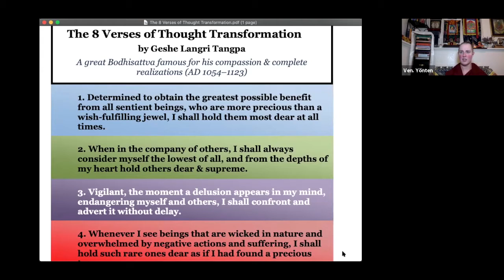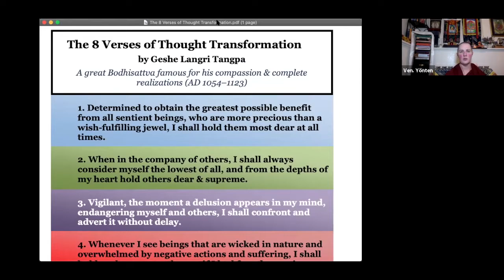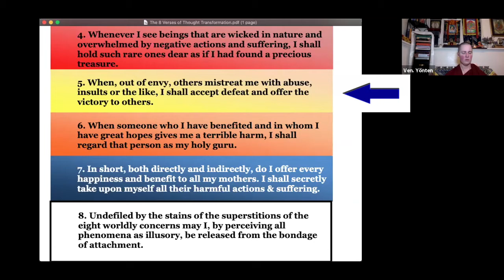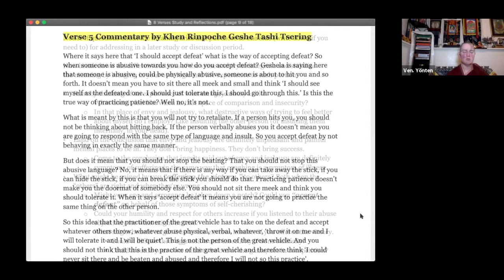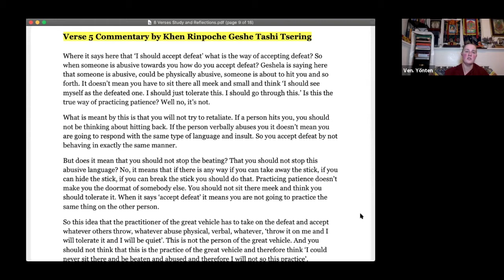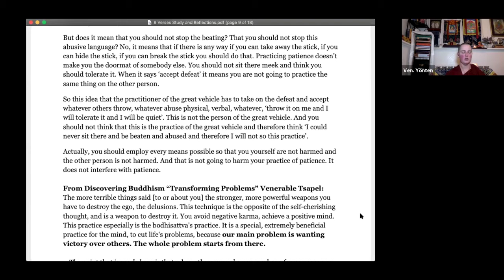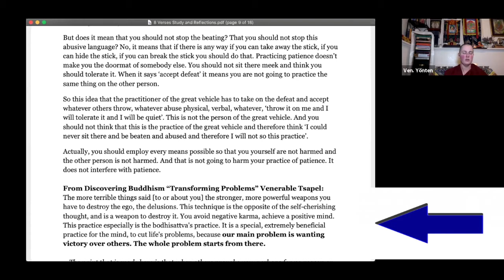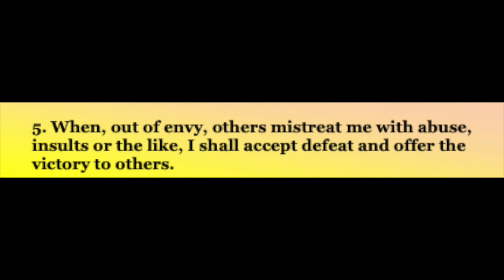DB Transforming Problems Part 5B_Meditation 2: Geshe Langri Tangpa_"Offering the Victory"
“Lo-Jong” Guided Meditation on "Offering the Victory,” and brief  follow up discussion.
Hosted by Maitripa College - Facilitated by Ven. Yönten
Verse 5, from Geshe Langri Tangpa’s 8 Verses of Thought Transformation

Related to the Discovering Buddhism curriculum of the Foundation for the Preservation of the Mahayana Tradition (FPMT), “Transforming Problems,” module.

Recorded live via Zoom January 20th, 2021 (Day 3 of 3)